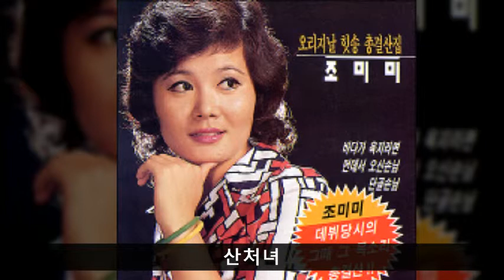조미미 전집 A10 산처녀